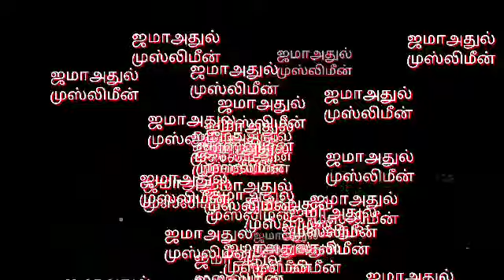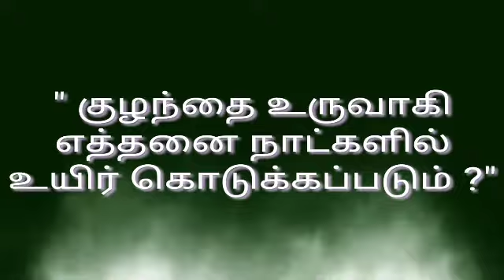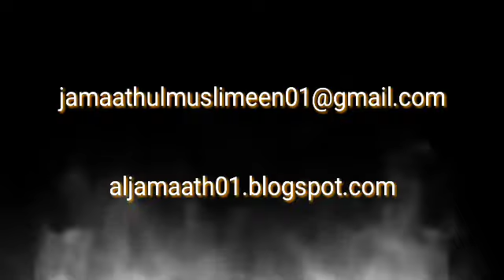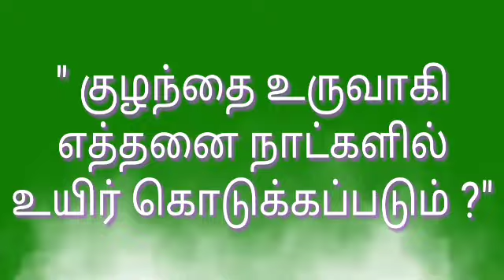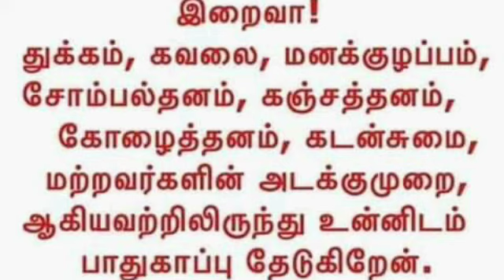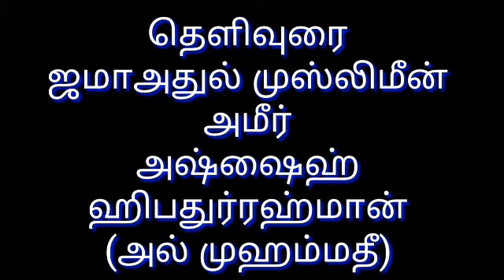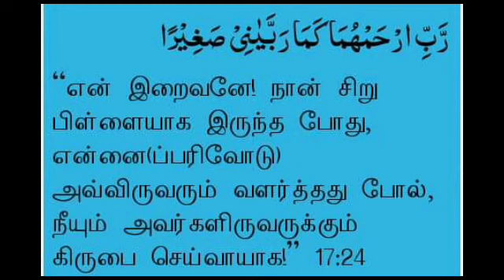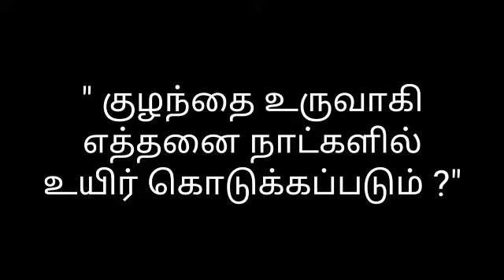"குழந்தை உருவாகி எத்தனை நாட்களில் உயிர் கொடுக்கப்படும் ?"